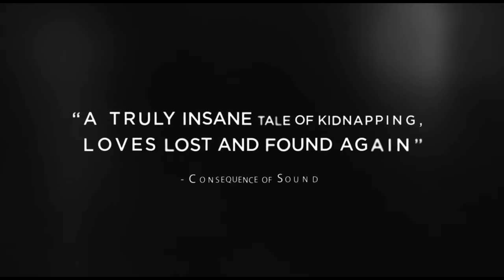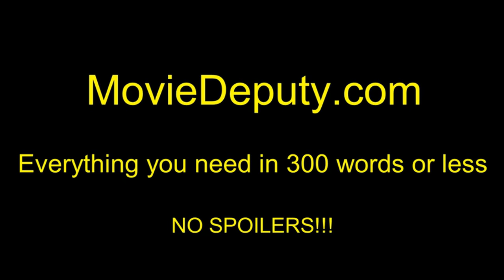The Lovers & the Despot (Official Trailer #1) HD 2016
After the collapse of their glamorous romance, a famous director and actress are kidnapped by movie-obsessed dictator Kim Jong-il. Forced to make films in the world's weirdest state, they get a second chance at love, but only one chance at escape.